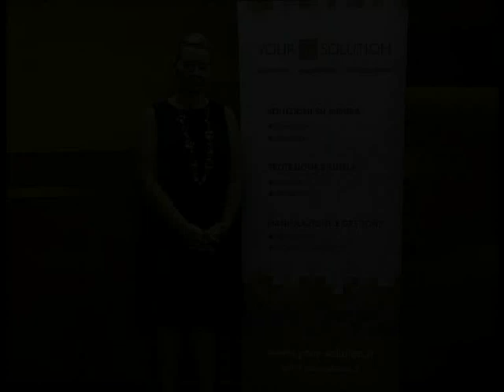PRESENTAZIONE NUOVO SITO ON LINE & EVENTO : FINANZA COMPORTAMENTALE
evento del 20 novembre ore 17 FINANZA COMPORTAMENTALE
Turbolenze dei Mercati Finanziari  -Elementi di Finanza Comportamentale – Capire per Agire
 La finanza comportamentale fornisce una guida alla comprensione degli errori commessi dagli investitori. Consulenti preparati e prodotti finanziari adeguati aiutano a limitarne le conseguenze negative.
Evento gratuito (50 posti disponibili)    Via antiche Fornaci 31   – Cremona